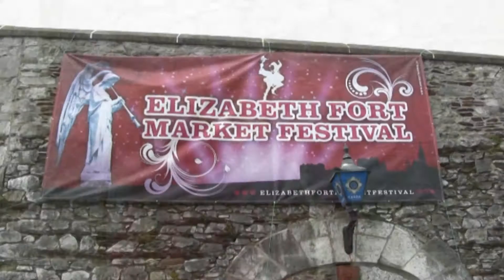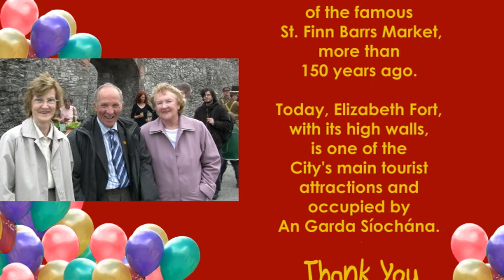Elizabeth Fort Barrack Street Festivals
A summer of Free Fun Festivals in the historic Elizabeth Fort, Barrack Street, Cork City, Ireland - Celebrating Gourmet Irish Food, Crafts, Song, Music, Poetry and Re-enactments for all the family.

Film by Catherine M. Courtney 2009